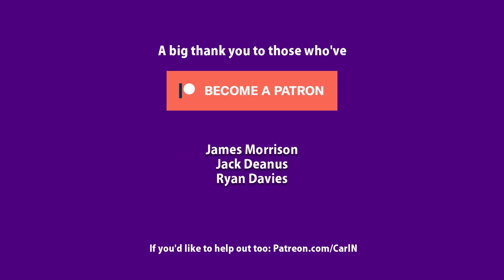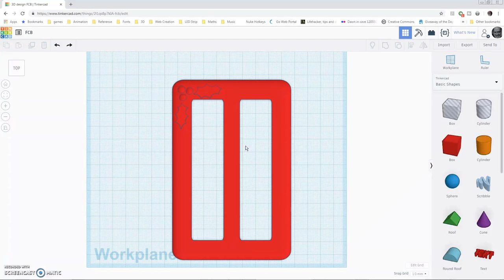To Monetize or Not to Monetize? That is the Question! (Thoughts + Info)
Is it fair for me to use the YouTube platform and not allow advertising - it's how they get paid after all... oh and I might get more promoted and a few pennies for it too - but is it selling out? What do you think?